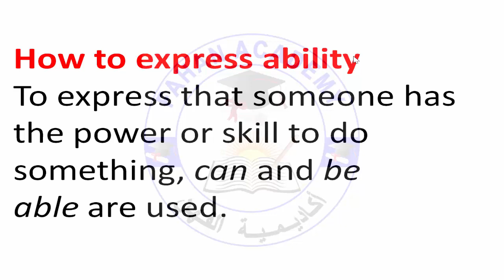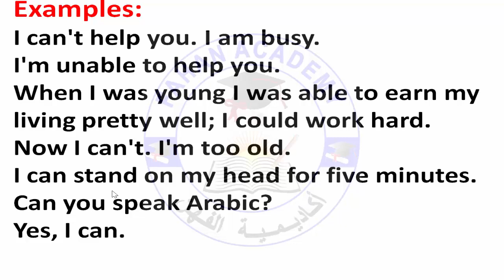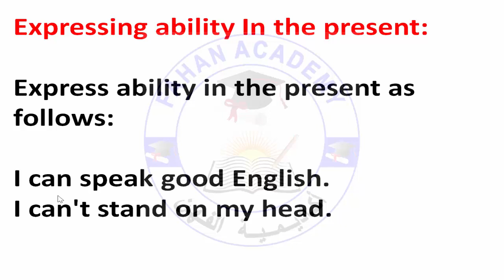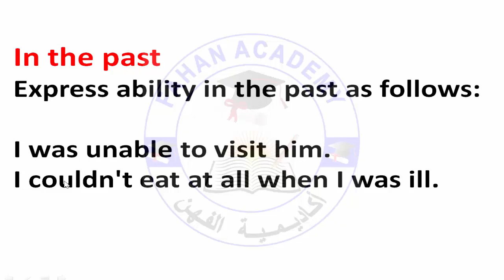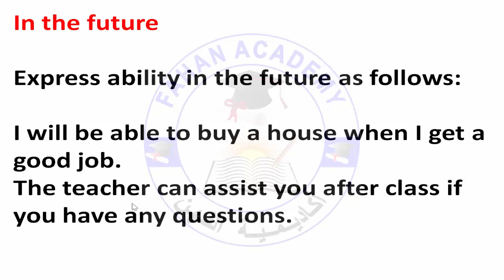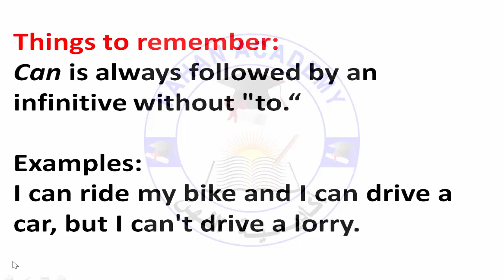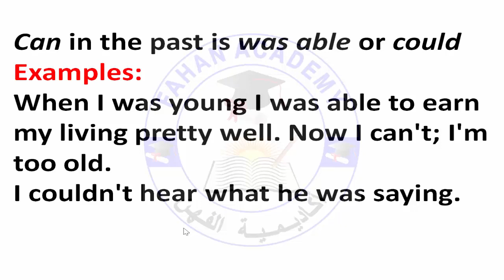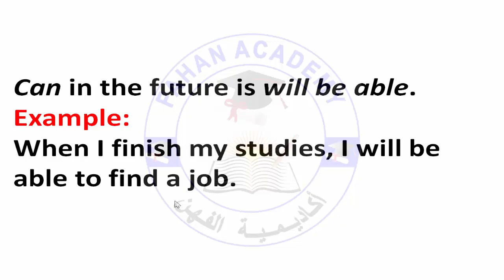TALKING ABOUT ABILITY | BARASHADA LUUQADA ENGLISH KA